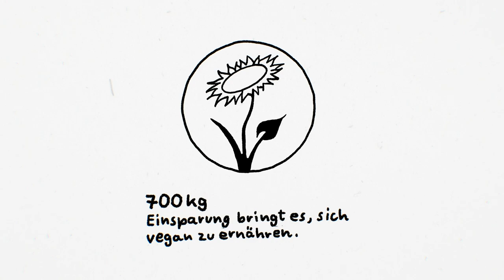Klimaschutz: Was du tun kannst – Konsum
Du weißt nicht, wo du mit dem Klimaschutz anfangen sollst? Hier zeigen wir, womit du am meisten erreichst. (Wenn nicht anders angegeben: Kilogramm CO2-Äquivalent (CO2e) im Jahr, typische Werte)